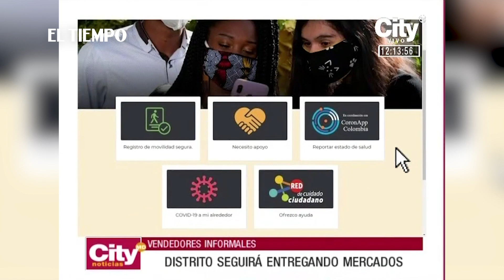Durante cuarentena estará prohibida la venta ambulante en Bogotá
Los vendedores informales que lo requieran, podrán solicitar ayuda al distrito ingresando a la página